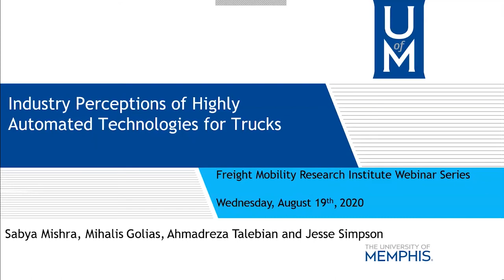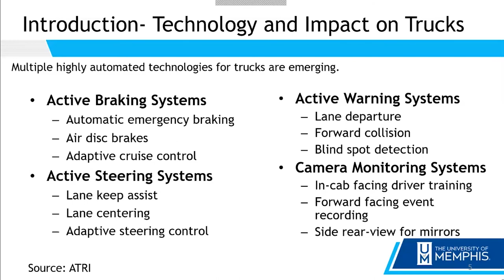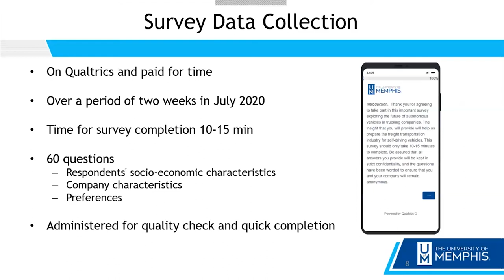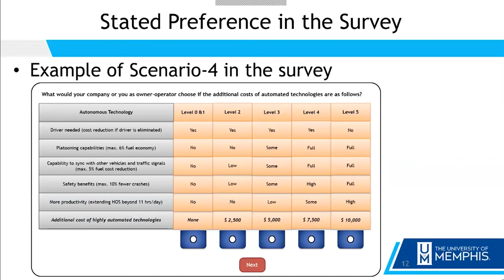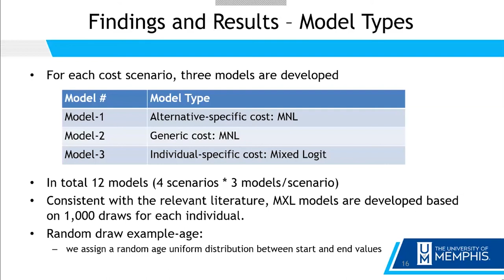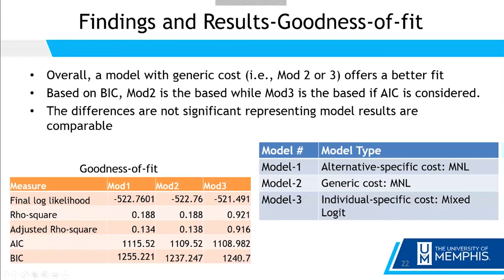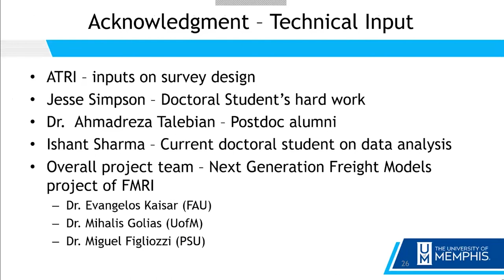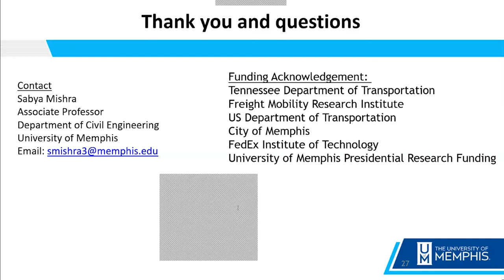FMRI Webinar - Industry Perceptions of Highly Automated Technologies for Trucks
Presented by Dr. Sabya Mishra, Associate Professor in the Department of Civil Engineering at the University of Memphis, on August 19, 2020.

Research surrounding vehicle automation is highly focused on making Connected and Autonomous Vehicles (CAVs) operational. An area that has received less attention is marketing and adoption. It is essential to predict with reasonable accuracy how the freight transportation industry will react to CAVs. Policymakers and legislators need to know what to expect if they are to implement appropriate and timely legislation. Manufacturers need to know both what the transportation industry believes about CAVs and how companies plan to respond to the introduction of connected autonomous trucks (CATs). Autonomous vehicle technologies will have an immense impact on the entire field of transportation, and we must be prepared for the changes that they will bring. This presentation will discuss the industry perspectives of highly automated technology for trucks.